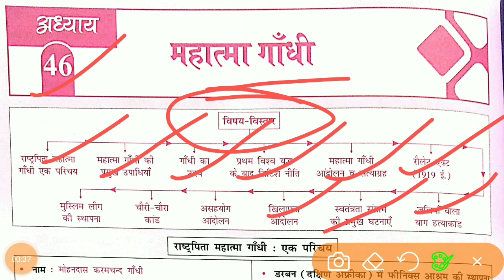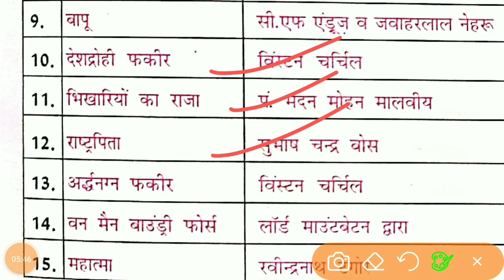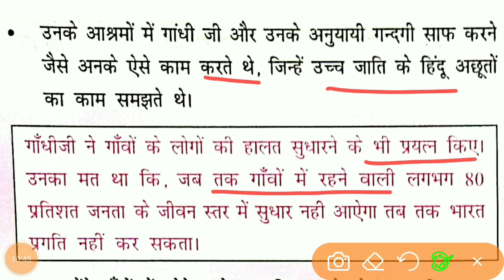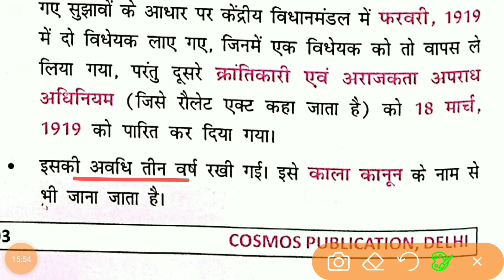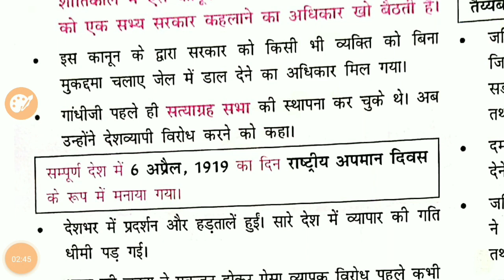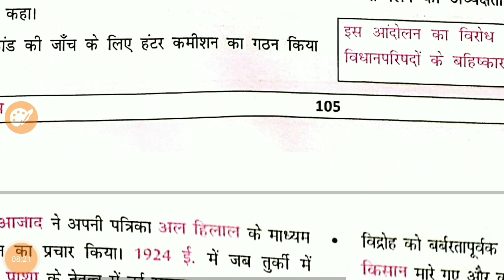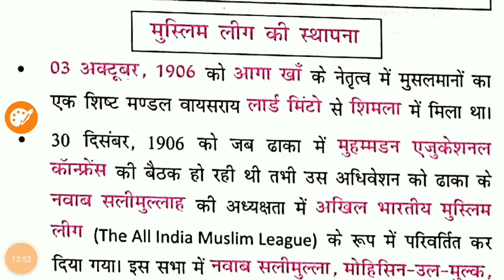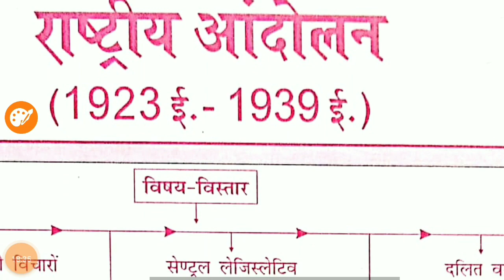ncert modern History - Lecture 49 - महात्मा गांधी - Mahatma Gandhi-Ncert History -UPSC,PCS,BPSC,SI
@mahesh kumar barnwal history
@medieval history hindi
@MODERN history for upsc
@vision ias modern hhistory
@Drishti IAS modern History Notes Pdf
@History ncert modern
@Ncert history class 6 to 12 tuk
@Mahesh varnwal history
@Upsc for history
@Bpsc fo history
@History for daroga
@modernHistory mcq
@All chapter modern history
@modernl history
@यूरोपीय कंपनियों का आगमन
@modern history india
@modern history in hindi
@modern history pdf
@modern history notes
@modern history of india notes
@modern history upsc
@modern history of india pdf
@modern history book
@Modern history
@what happened as a result of the sepoy mutiny
@1857 revolt leaders and places
@economic life formula
@भारतीय राष्ट्रीय कांग्रेस
@indian national congress president
@indian national congress history
@indian national congress was founded by
@indian national congress membership
@indian national congress president list
@indian national congress 1885
@objectives of indian national congress
@indian national congress sessions from 1885 to 1947
@स्वराज के लिए संघर्ष
@Struggle for Swaraj
@struggle for swaraj notes
@struggle for swaraj class 8
@the struggle for swaraj book
@struggle for swaraj 1
@gandhi's role in the struggle for swaraj
@swaraj ias
@what happened in 1927 in india class 10
@swaraj upsc
@महात्मा गांधी
@Mahatma Gandhi
@mahatma gandhi death
@mahatma gandhi family
@mahatma gandhi wikipedia
@mahatma gandhi age

Struggle for Swaraj
swaraj ias
swaraj upsc
भारतीय राष्ट्रीय कांग्रेस
महात्मा गांधी
Mahatma Gandhi
mahatma gandhi death
mahatma gandhi family
mahatma gandhi - wikipedia
mahatma gandhi age